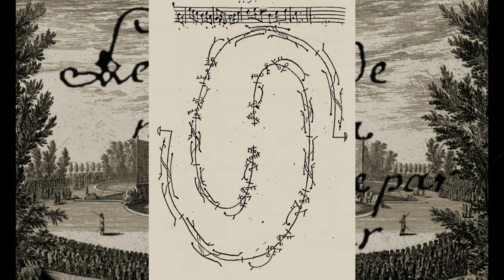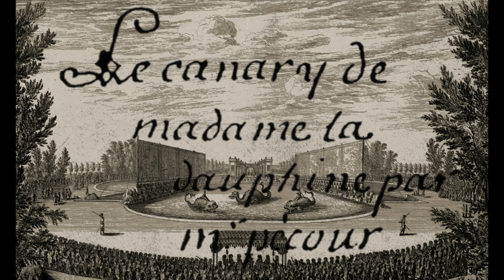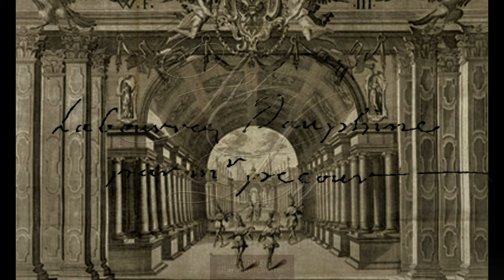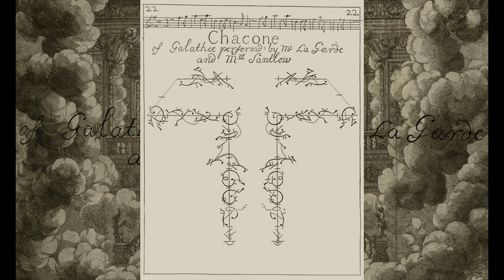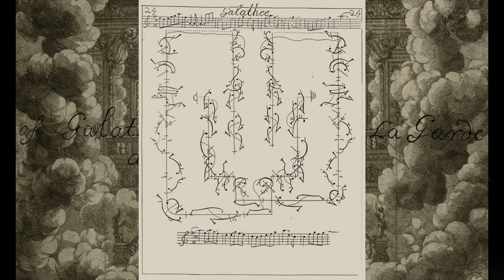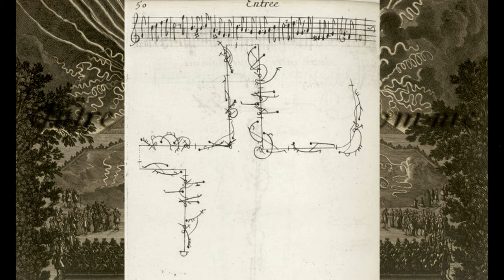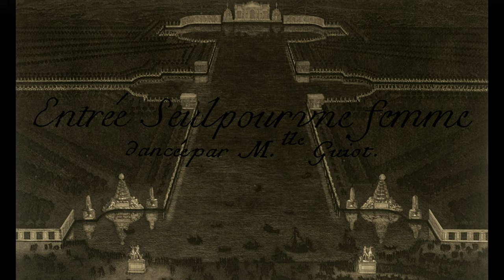Barock pur - Fleur de Lys pour le roy II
Lauschen Sie einer der fantastischsten Produktionen Barocker Ballettmusik.
Im zweiten Teil hören Sie weitere sieben Stücke von Jean Baptiste Lully. Zu jedem dieser Stücke ist uns eine Ballettchoreographie erhalten. Die Seiten dieser Tänze in Feuilletschrift werden zu den Stücken eingeblendet.
Dies ist der zweite Teil von den insgesamt 35 Stücken meiner Produktion mit dem Leipziger Barockorchester.
Die CD ist hier in meinem Onlineshop erhältlich

WICHTIG:
Wenn Ihnen dieses Video gefallen hat hinterlassen Sie bitte einen Like, das ist sehr wichtig für diesen Kanal. Auch Kommentare helfen mir.
Es wäre nett wenn Sie die Arbeit, die ich mir mit meinen Videos mache, so etwas honorieren.

Peter Hoffmann präsentiert:

Nun sind alle Stücke der Fleur de Lys Produktion auf einer CD zu hören.
Ballets pour le Roy - Die französische Oper hebt sich
von der italienischen Oper vor allem wegen ihrer Balletteinlagen ab.
Die ersten Tanzstars der Académie Royale de Danse brillierten
damit auf den Bühnen Frankreichs und bald in ganz Europa.
Diese ersten Stücke professioneller Tanzkunst dienen
als Schlüsselelemente in den Opern.
Der wilde Pascha Suliman versucht
seine neue Geliebte zu beeindrucken (L'Europe galante, Campra, 1687).
Der Ritter Tancréde verwundet seine verkleidete Geliebte Clorinde
tödlich im Zweikampf (Tancréde, Campra, 1702).
Die Zauberin Armida ist hin und hergerissen zwischen der Illusion der Liebe
und dem verzehrenden Hass (Armide, Lully, 1684).
Venus betrauert den blutigen Tod Ihres Geliebten Adonis
und wandelt sein Schicksal (De Venus Et Adonis, Desmarest, 1697).
Unaussprechlich große Konflikte und der Überschwang an Gefühlen
werden mit den Mitteln des Tanzes dargestellt.
In der Zusammenarbeit von Tänzern und Experten des Barocktanzes
mit dem Leipziger Barockorchester entstand diese hinreißende Sammlung.
Die Tempi richten sich nach den neuesten Erkenntnissen und beeindrucken
durch die heitere und mitreißende Dynamik der Stücke.
Genießen Sie dieses herausragende Werk von Virtuosität und Ausdruckskraft.
Die schönsten Stücke französischer Barockmusik.

Die Stücke dieser Sammlung sind nicht für den Tanz aufbereitet.
Es gibt kein Vorspiel und die Musikabfolge richtet sich
nach dem Opernoriginal
und nicht nach den Tanzchoreographien.
Alles in den belegten schnellen Barocktempi.

Canaries (Lully)
II, 7, Second air (Lully)
Entrée de Flore, de Zephire, de Nymphes de Flore, et des Zephirs, Premiere Air (Lully)
Entrée des cyclopes, 2. Air (Lully)
Chaconne (Lully)
Air Pour la suite de Flore (Lully)

Viel Vergnügen

© I own all rights in this music
This is my own production with the Leipziger Barockorchester.
I own all rights even in the scores as these are my published scores in modern notation. These notations are produced by the original baroque scores.